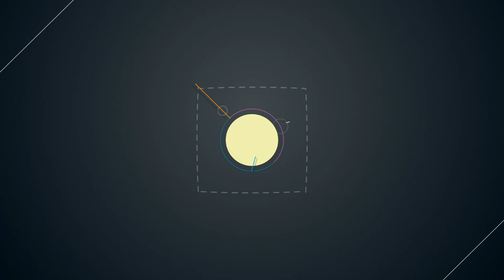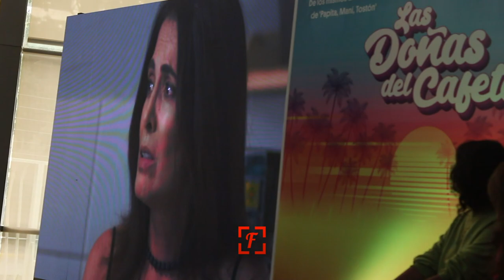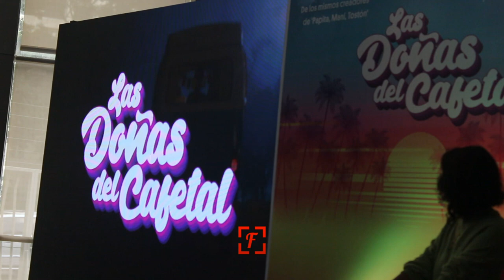¡Made in Venezuela! Llegan "Las Doñas del Cafetal", la primera miniserie producida por Simpletv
No te quedes fuera y forma parte YA de El Chismógrafo

¡Somos El Farandi! Dando de qué hablar